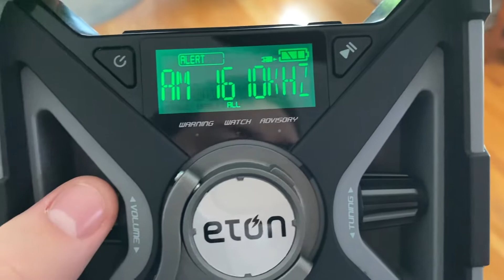Connecticut Highway Advisory Radio received from my house! (1/6/20)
I was able to pick up the Connecticut Highway Advisory Radio, operated by the Connecticut Department of Transportation. Included in this capture is a website plug, message update log, an identification message, and a road work traffic advisory.